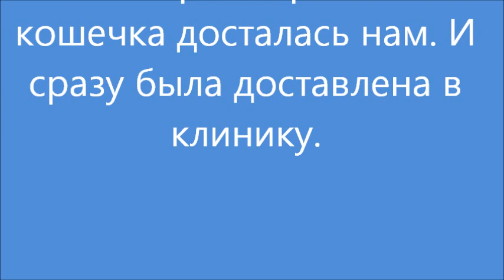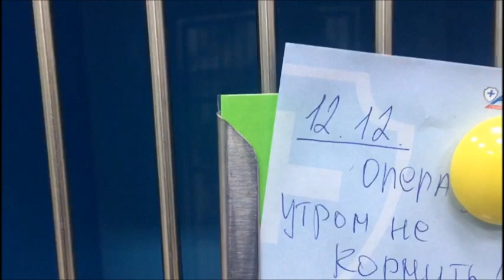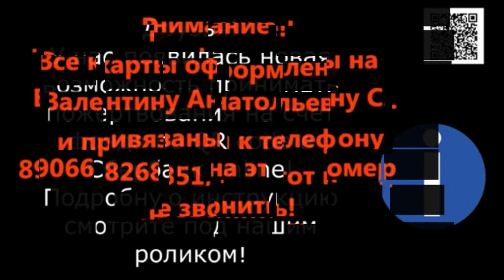Перелом плеча у кошечки.